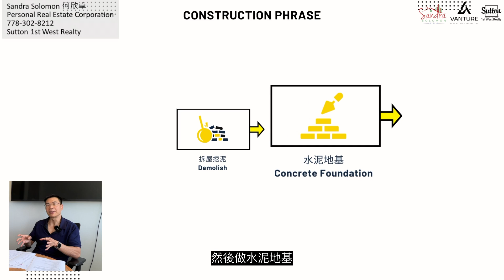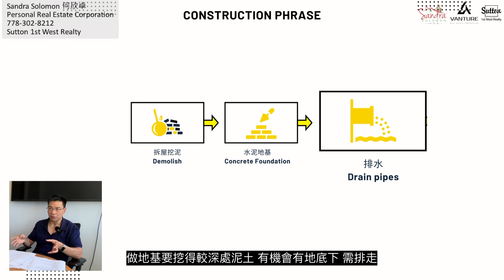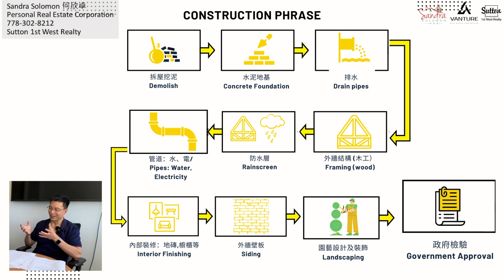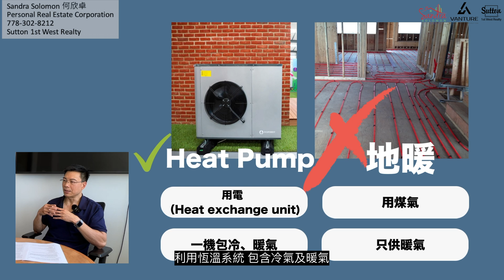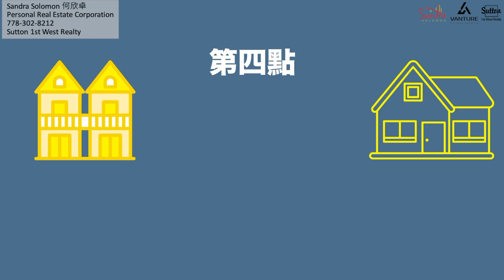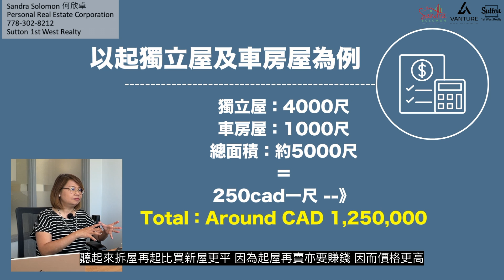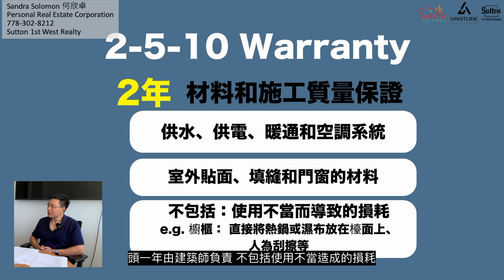【溫哥華起屋TIPS】 溫哥華起屋6大注意事項及流程 ｜起屋篇 ｜孖屋 車房屋點樣起 有咩分別｜2 5 10 Warranty包唔包？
嚟到下集，我哋進入重頭戲--- 起屋！喺溫哥華起屋除咗傳統獨立屋，而家仲可以起車房屋、孖屋，無論自住定投資都多咗選擇，咁究竟起呢啲屋要幾錢？又有冇咩要特別注意？唔好錯過啦

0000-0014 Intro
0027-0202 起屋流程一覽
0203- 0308 結構及硬件配置
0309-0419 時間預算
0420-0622 屋型選擇：孖屋定車房屋？
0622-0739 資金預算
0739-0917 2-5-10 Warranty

Sandra Solomon Personal Real Estate Corporation
知晓温哥华Vanture
Sutton 1st West Realty